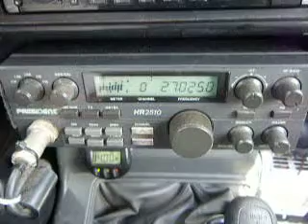08-15-2013 ModSquad 105Jamaica KoolOneBarbados